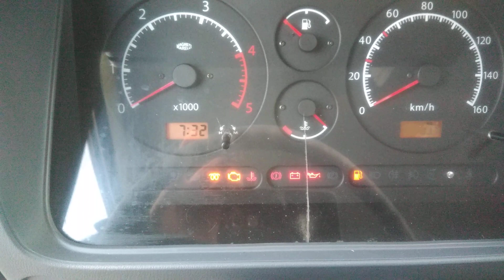Nissan Cabstar 3.0 cold start -13°C.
Poranne odpalanie w chłodny poranek.